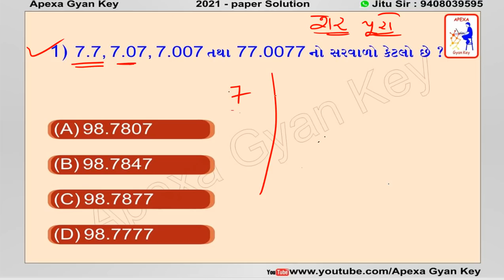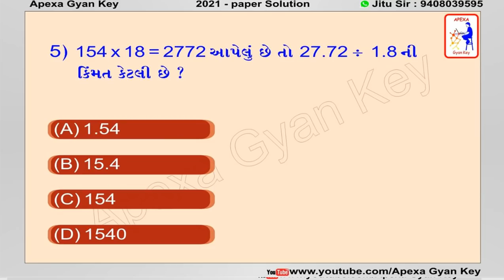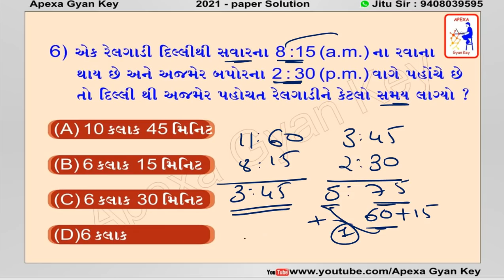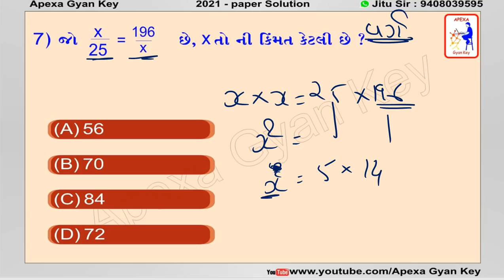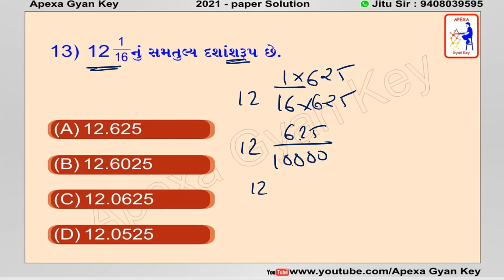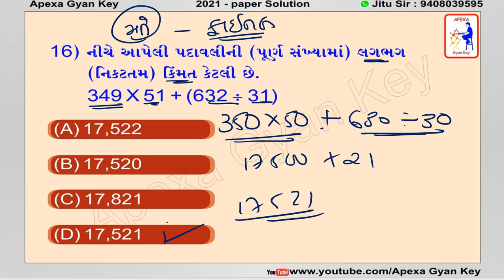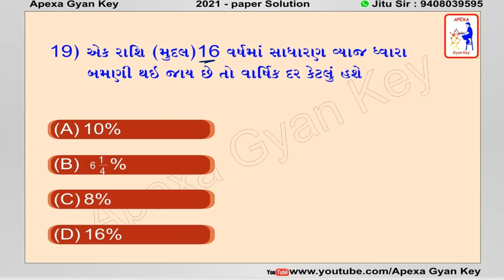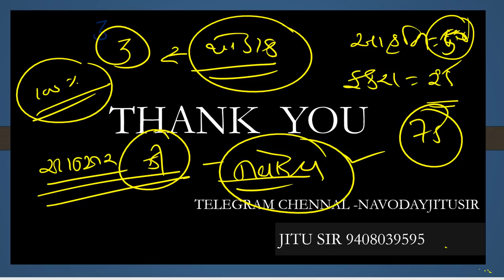JNV PAPER PAPER SOLUTION ||11/8/21 વિભાગ -2 ગણિત નું સમજુતી સાથે સોલ્યુશન ||ભાગ -3 ||APEXA GYAN KEY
PAPER_SOLUTION_MATHS_11/08/21